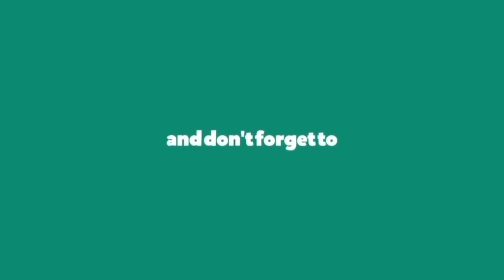Someone You Loved ( Lewis Capaldi) vocal-violin cover by Helga